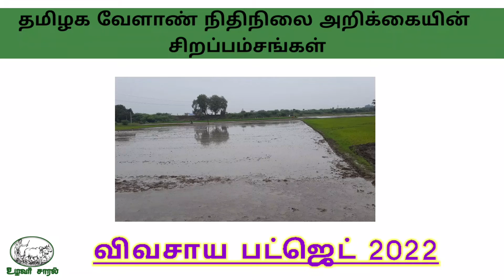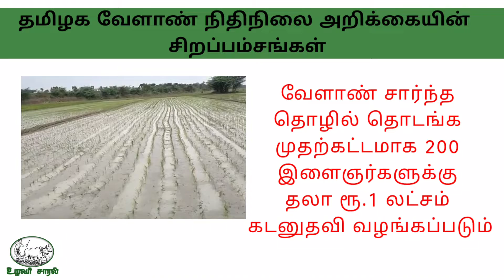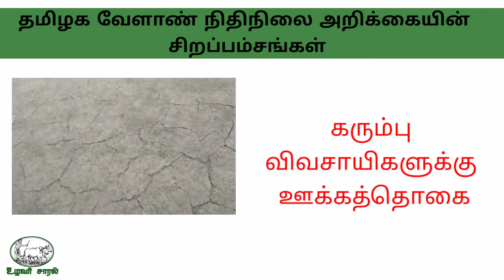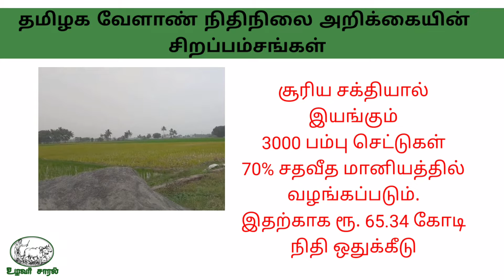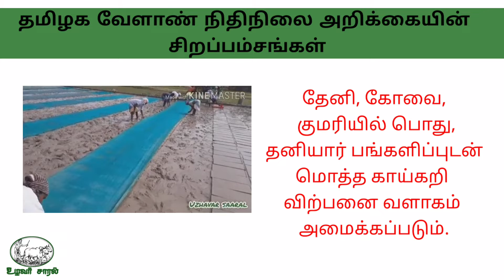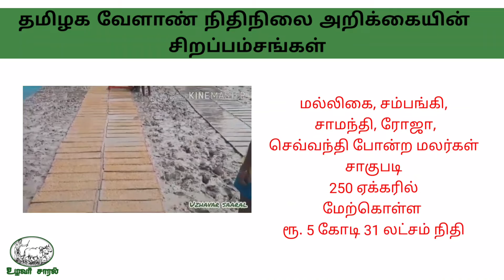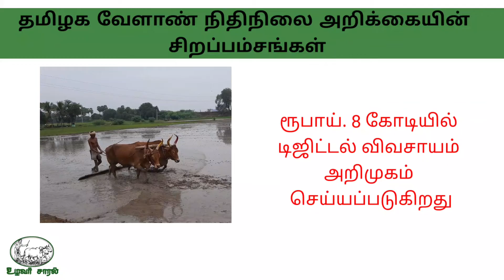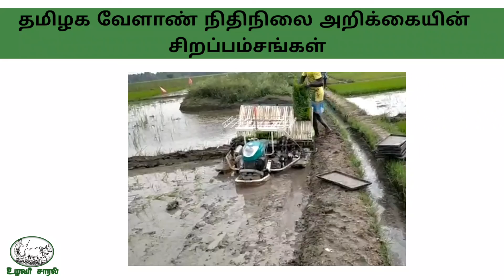தமிழக வேளாண் பட்ஜெட்/TN Agricultural Budget 2022-2023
இந்த பதிப்பில் தமிழக வேளாண் பட்ஜெட் திட்டத்தை பற்றிய முழு தகவல்களை தெரிந்து கொள்ளலாம்.

 கர்நாடகா, ஆந்திராவுக்கு பிறகு தமிழ்நாட்டில் தான் முதல் முதலில் வேளாண் துறைக்கு என தனி பட்ஜெட் தாக்கல் செய்துள்ளனர்.

இதில் என்னென்ன திட்டத்திற்கு எவ்வளவு கோடி ரூபாய் ஒதுக்கீடு செய்து உள்ளார்கள் என்பதை பற்றி விரிவாக நீங்கள் அறிந்து கொள்ளலாம்.